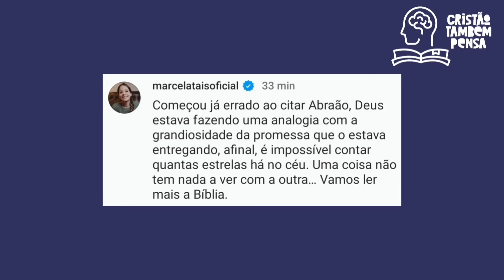Pr Lucas da música "Pintor do Mundo" diz que acredita em SIGNOS e que admira Kleber Lucas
O cantor Pr Lucas, famoso por "o maior pintor do mundo" , "O lugar", "Deus de detalhes", falou em no ADSA Cast que acredita em signos e que é amigos de Kleber Lucas. O pastor André Valadão afirma que cristão de verdade não acredita em signos. Yago Martins, do canal "Dois dedos de Teologia", a cantora Marcela Taís, e o pastor Matheus Alves da Lagoinha comentam fala do cantor.
Assista na íntegra este episódio do ADSA Cast no link abaixo:
🌕Já nos acompanha em nossos instagram?